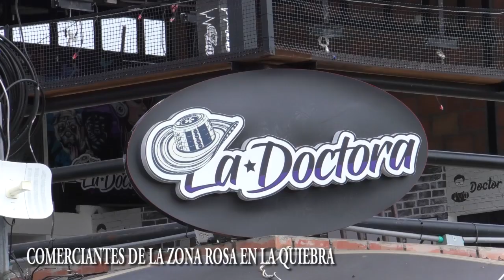PROPIETARIOS DE ESTABLECIMIENTOS NOCTURNOS SE ENCUENTRAN EN LA QUIEBRA POR EL COVID-19